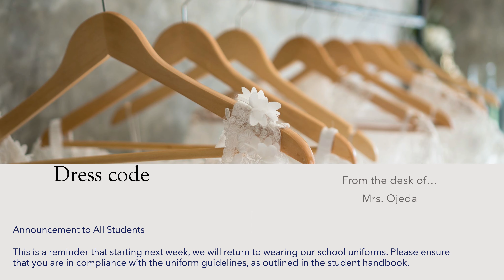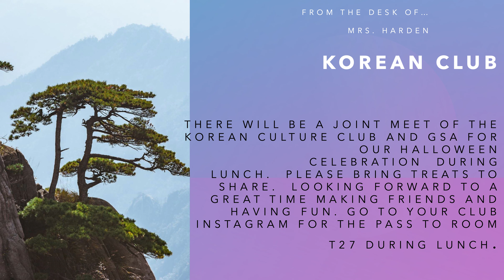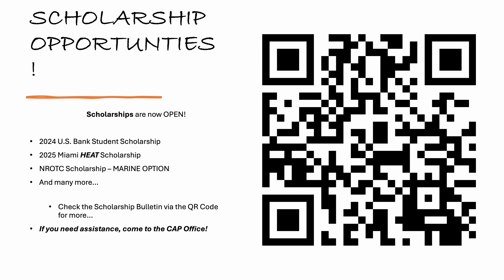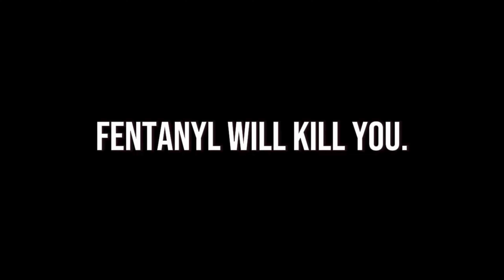Morning Announcements for Mon- Tues. Nov. 4-5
Week 12a